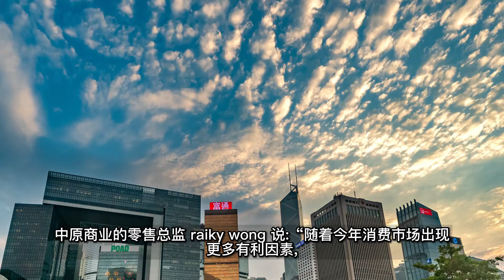花旗银行出售一香港网点，成交价达7.1亿港元！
根据香港特区土地注册处的记录，花旗银行上个月出售了位于香港中央商务区的一个营业场所，获得了3.2亿港元的利润。
该商铺是会德丰大厦底层的A单元，由Shiny Profit Limited以7.1亿港元从花旗手中收购。花旗银行（香港）占用该场所多年，于2004年12月以3.9亿港元从一家名为Yeebo Technology的公司手中买下。
花旗的一位女发言人周三表示，“这项交易是基于我们全球房地产战略的一个商业决定，以推动资源分配的效率。出售的收益将被重新投资，支持以香港客户为主导的增长。这次出售后，花旗将对该处长期回租，以确保继续提供分行服务，我们将继续致力于为香港的客户提供服务。”
这次销售被看做是香港商铺市场经历了几年冲击后正在触底反弹。该市去年爆发的冠状病毒流行，将香港的游客人数降低到了几乎为零的程度，使黄金街区的租金和价格受到冲击。
与该项交易的仲量联行香港总裁Joseph Tsang说：“这个市场价格表明，零售业正在逐渐触底和复苏，人们非常愿意为黄金地段支付一个好的价格。”他说这笔交易的价格“非常好”。
中原商业的零售总监Raiky Wong说：“随着今年消费市场出现更多有利因素，如消费券和‘来港易计划’的安排，零售和餐饮业的租赁信心增强。为了准备圣诞和新年业务，零售业的租赁旺季可能会提前出现，这可能有助于未来几个月的租赁形势保持强劲。”
根据第一太平戴维斯的数据，今年第二季度，主要街道的店铺租金从2013年第一季度的峰值下挫了77.4%。根据美联国际的数据，2021年第三季度，香港整体购物区，特别是中环的空置店铺数量和空置率也同比下滑。但美联商社董事梁丽敏表示，在未来6个月，空置率将进一步下降，主要是餐饮业的租赁。
与此同时，莱坊正在参与销售观塘剧院大楼的一部分，指示性价格约为2亿港元。
另外，高纬环球周三表示，尽管交易量呈下降趋势，但预计第四季度的房价将稳步推进，有高达3%的上涨空间。
现在订阅边际实验室，与最值得信赖的商业信息保持同步。